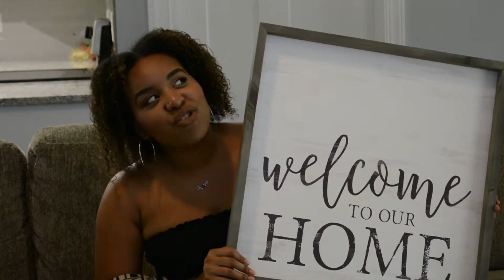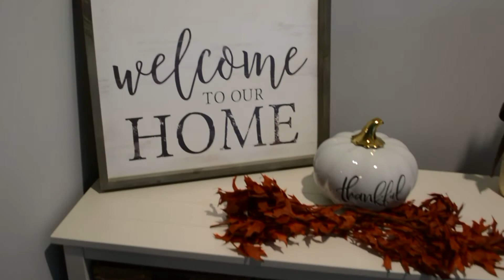New Home/Fall Decor Haul | Decorate with Me! | Entryway Table | Homegoods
OPEN ME.

All items featured in video were purchased at Home Goods